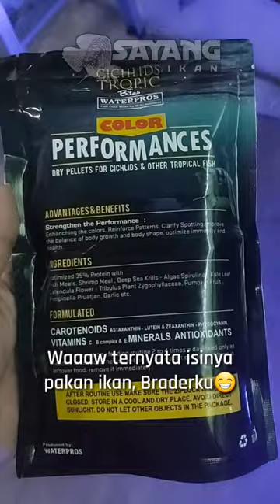order pakan ikan 1 mm untuk cichlid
WATERPROS Pump Performance 185 gr Pelet 1 mm

Pelet WATERPROS Pump Performance adalah pakan kualitas MAXIMUM mengandung Astaxanthin++ untuk mencemerlangkan warna merah dan Spirulina++ untuk mempertahankan warna lain seperti kuning, biru, dll pada ikan cichlid anda.

Diformulasikan dengan Hi-Protein untuk pertumbuhan dan ideal body shape pada ikan anda dan juga mengandung garlic dan Vitamin B Complex, C dan E serta mineral untuk sistem imunitas tubuh yang sehat dan anti stress.

TIPE MENGAPUNG
PENCERMELANG WARNA MERAH, KUNING, BIRU DAN LAINNYA PENGOPTIMAL PERTUMBUHAN DAN IDEAL BODY SHAPE
TIDAK AKAN MENGOTORI AIR

Bahan-bahan: Fish meal, Shrimp Meal, Deep Sea Krills, Algae Spirulina, Kale Leaf, Calendula Flower, Tribulus Plant Zygophyllaceae, Pimpinella pruatjan, Pumpkin Fruit Extract, Garlic, dll

TIPS PEMBERIAN Pelet WATERPROS Pump Performance :
1. Berikan pakan 2-4 kali sehari, sedikit saja jangan berlebihan, tergantung nafsu makan ikan.
2. Buang pakan yang tersisa setelah 5 menit agar tidak kelebihan makan dan mengotori air